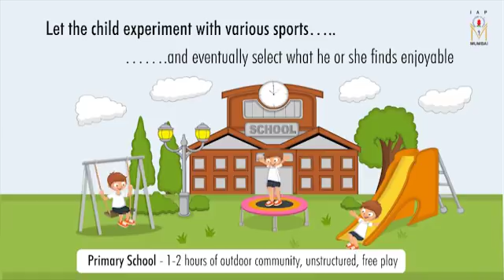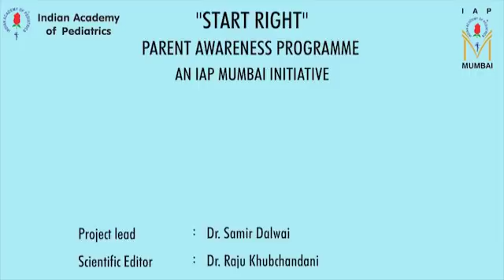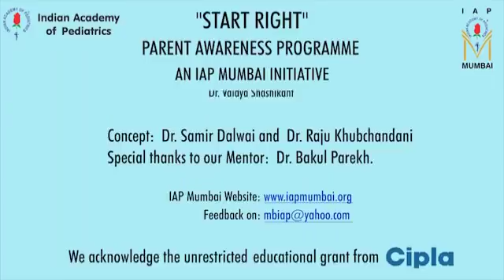How parenting can help in preventing diseases